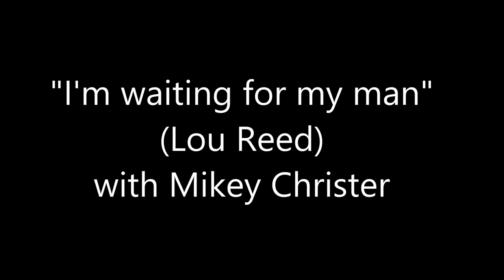jams & gigs rough mix - Davide Cason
1 - "I'm waiting for my man" (Lou Reed) - with Mikey Christer
2 - "Superstition" (Syevie Wonder) - The Ritz blues jam (London)
3 - "Vultures" (John Mayer) - The Eugene M. Trio
4 - "The start" (The Slap) - live at The Spice of life (London)
5 - "See the light" (Jeff Healey) - With Jonnie & Simon Reed